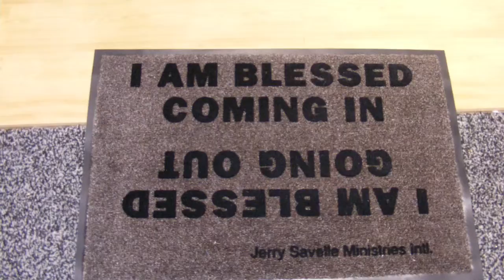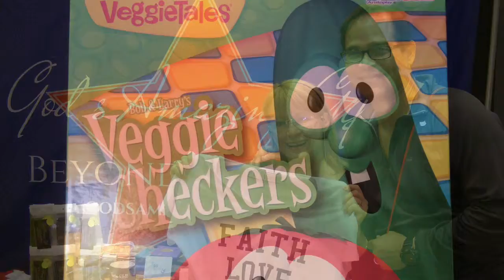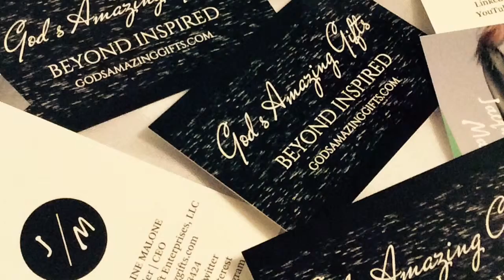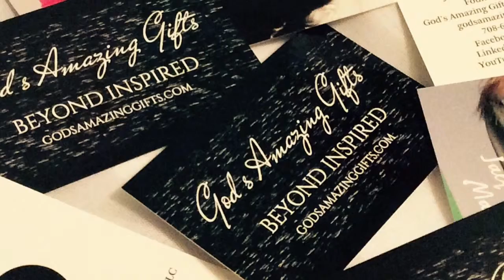God's Amazing Gifts 2015 Chicago Marathon Health & Fitness Expo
God's Amazing Gifts retail apparel and gift store.  God's Amazing Gifts sells quality faith inspired clothing, footwear, jewelry, home and office decor, pet wear, books and toys.